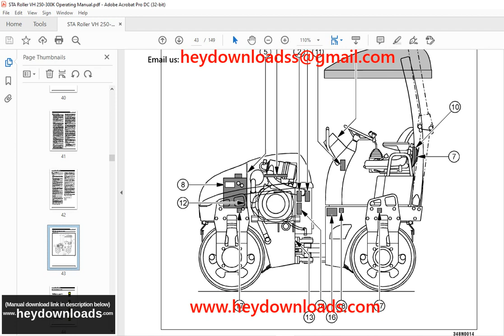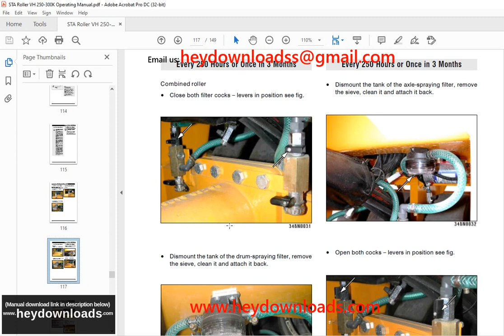STA ROLLER VH 250 270 300 350 VH 250 K & VH 300 K TANDEM VIBRATORY AND COMBINED OPERATING MANUAL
STA ROLLER VH 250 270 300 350 VH 250 K & VH 300 K TANDEM VIBRATORY AND COMBINED ROLLERS OPERATING MANUAL

Language : English
Pages : 149
Downloadable : Yes
File Type : PDF